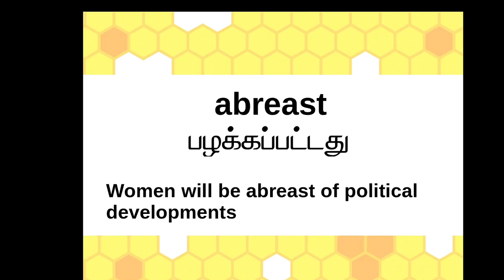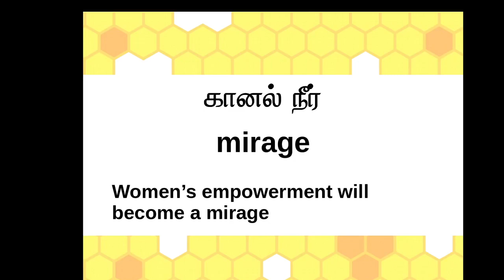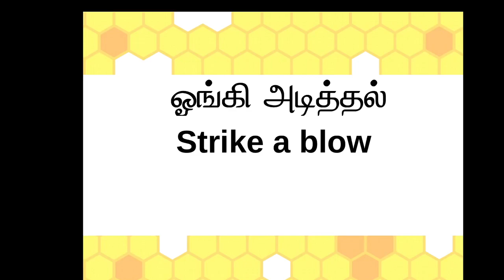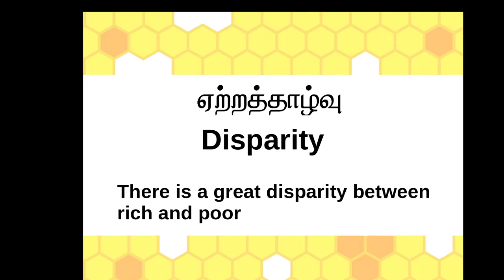கிண்டல் பண்ணாதே - ஆங்கிலத்தில் எப்படிச் சொல்வது? Enrich Your English Vocabulary through Tamil